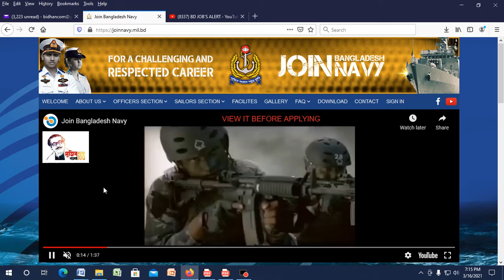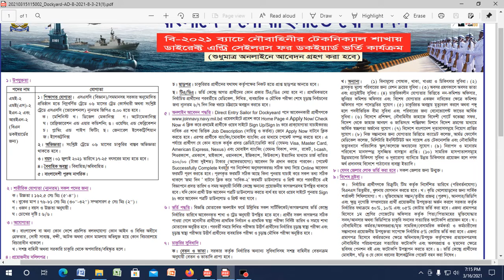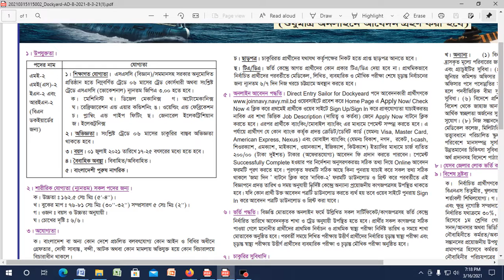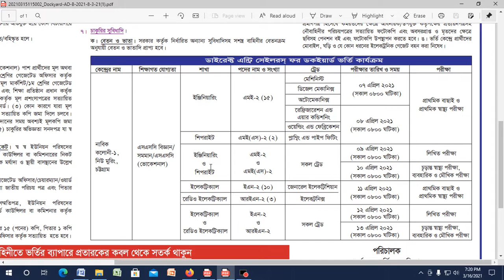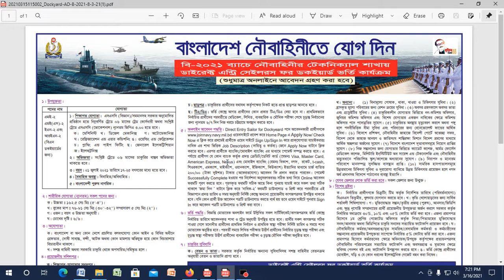বাংলাদেশ নৌবাহিনীতে নিয়োগ-২০২১। এসএসসি পাসে চাকুরী। বাংলাদেশের নৌ বাহিনীর নিয়োগের বিস্তারিত ভিডিও ।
Detailed discussion on documents required to apply for job online, detailed discussion on how to apply by post, school / college / polytechnic college / engineering college / university, medical college / marine academy / cadet school / college Discussions, discussions with information required to get scholarships in various government and non-government organizations in Bangladesh, study issues and visa related issues of different countries.

১। প্রয়োজনীয় শিক্ষাগত যোগ্যতার সনদপত্র/মার্কসীটের ফটোকপি।
২। এক কপি ৩০০*৩০০  সাইজের রঙিন ছবি এবং স্বাক্ষর ৩০০*৮০ সাইজের,
৩। জন্ম নিবন্ধন অথবা ভোটার আইডি কার্ডের ফটোকপি
৪। কোঠা প্রাপ্ত হলে প্রয়োজনীয় সনদের ফটোকপি
৫। সঠিক একটি ব্যবহৃত নিজ মোবাইল নম্বর।
৬। প্রযোজ্য ক্ষেত্রে (অভিজ্ঞতার সনদপত্রের ফটোকপি/বিবরণ)।